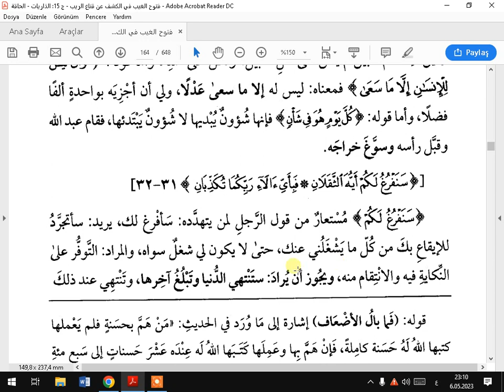TEFSİRA KEŞAF SUREI RAHMAN AYETA 26 30